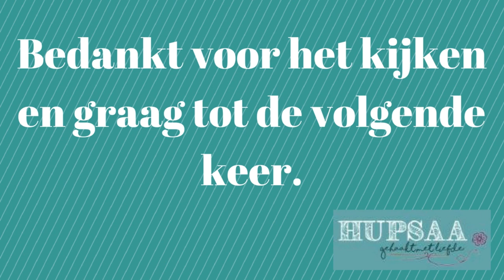Boho Ibiza Vest deel 2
Deel 2 van de boho Ibiza Vest zal uit meerdere delen bestaan. Hierin laat ik zien hoe je deel 2 haakt in een stap voor stap tutorial